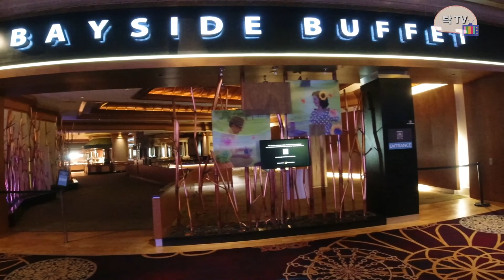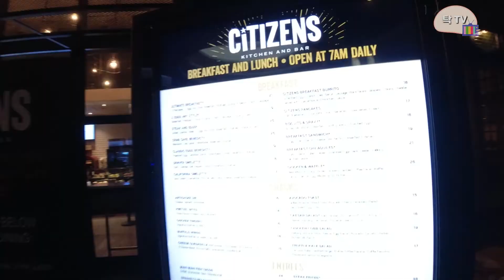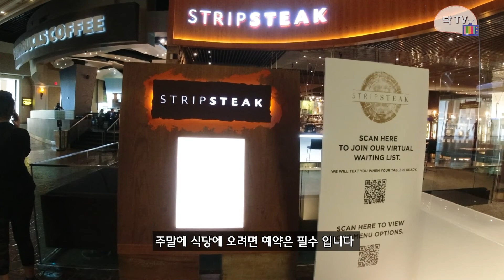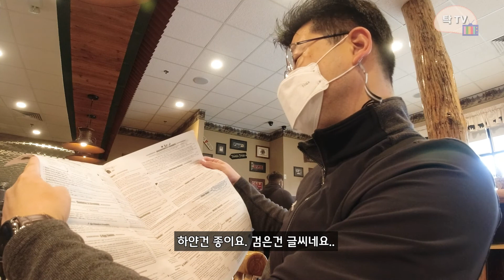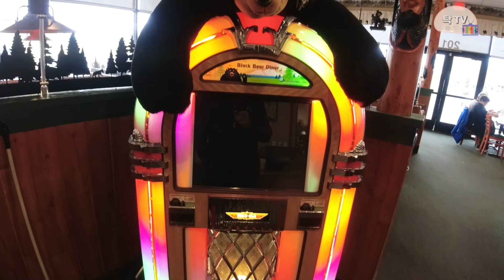[호텔리뷰] 라스베가스 만달레이 베이 호텔 숙박기 - 코로나 팬데믹 진행중/Las Vegas Mandalay Bay Review during COVID19 Pandemic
라스베가스 만달레이 베이 숙박 영상.
만달레이 베이 호텔 식당 상황.

* Equipment
- Panasonic Lumix G85
- JOBY GorillaPod 3K
- YoTilon Travel Tripod